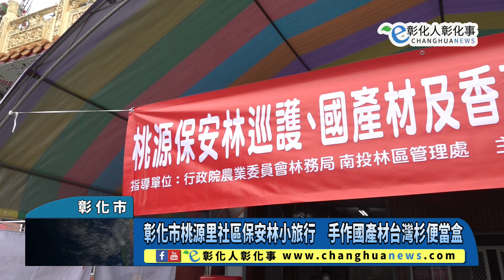彰化市桃源里社區保安林小旅行 手作國產材台灣杉便當盒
彰化市桃源里社區保安林小旅行　手作國產材台灣杉便當盒 【記者林明佑／彰化市報導】彰化市桃源里社區以環境友善的方式，依環保、低碳方向，結合社區培育的香草植物與國產材體驗規劃一系列遊程，今天三合一小旅行首發團在社區志工帶領下分別走讀保安林秘境一線天、手作國產材與植萃精油(驅蚊液-迷迭香純露及精油手工皂)等體驗，讓生活都市的民眾來到森林紓壓與對話，用另一種方式療癒自己，感受保安林的無窮魅力。@changhuanews